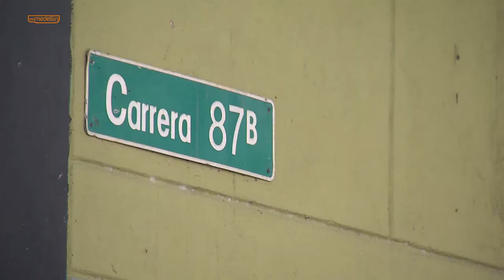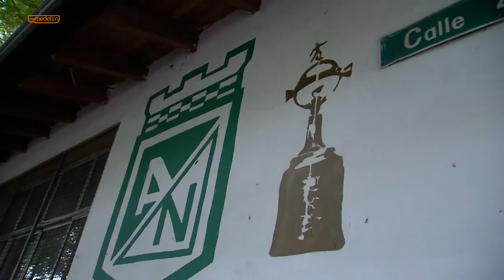Capítulo 8 - La Floresta Florece - LDS [Del Barrio a la Cancha 2018] Telemedellín